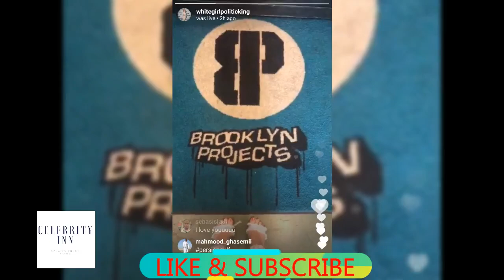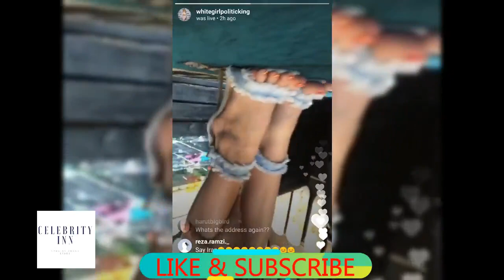Alexis texas Instagram live 2017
Alexis texas in a happy mood instagram live session 2017

Celeberity Inn is a unique chanel dedicated towards provding monthly feed about your famous superstars. Mostly it represents modeling , shoots , what stars visited in the month, even what they ate and many more activities. It should be noted that the pics / videos used in this video belong to superstars which is entirely public because they want their fans to know whats going aroung themm and its not a property of any other person or living being.